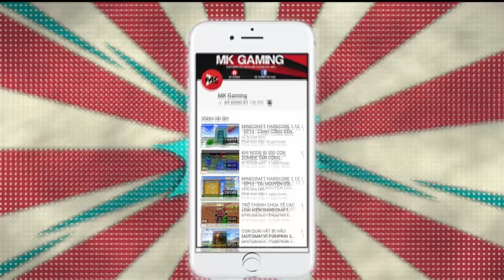THỬ THÁCH 24 GIỜ MK SỐNG TRONG THẾ GIỚI MINECRAFT (Minecraft Roleplay) | MK Gaming